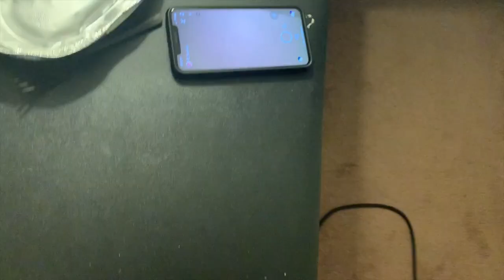New Diet Pescatarian ! | Channel Update Kinda ! | Chipotle Sofritas Review !